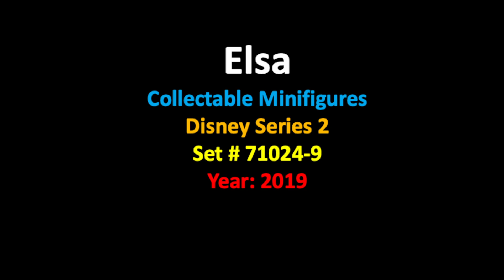Stop Motion Build LEGO Elsa Minifigure 71024-9 Collectable Disney Minifigures Series 2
LEGO Disney Minifigure Series 2 Elsa 71024-9 fast build. Great for fans of Disney Frozen.